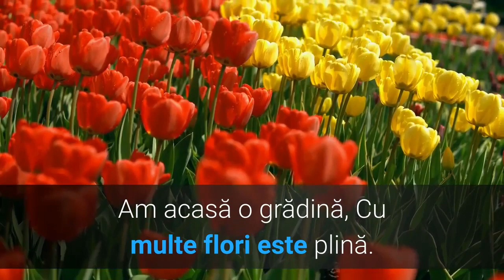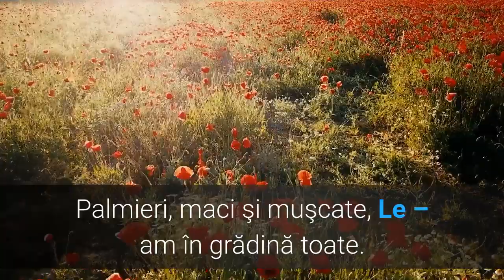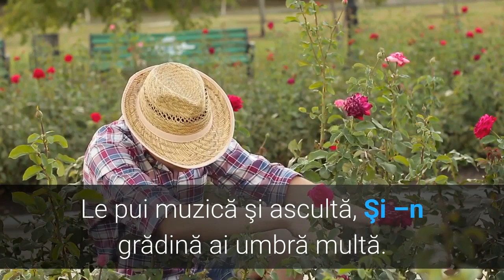Am acasă o grădină,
Cu multe flori este plină.
Sunt flori multe sunt şi rare,
Înfloresc doar când e soare.

Floarea din a mea grădină,
Plânge zilnic şi suspină.
Plânge atunci când nu-i stropită,
Nu-i plivită şi-n grijită.

Palmieri, maci şi muşcate,
Le – am în grădină toate.
Trandafiri, crini şi lalele,
Astea sunt florile mele.

Trandafirii au împupit,
Lalelele s-au deschis.
Crinii seara se desfac,
Şi –n curte miros împart.

Şi seara pe înserate,
Eu îmi ud florile toate.
Le ud şi vorbesc cu ele.
Parcă ar fii fetele mele.

Dacă florile iubeşti,
Lor trebuie să le vorbeşti.
Le pui muzică şi ascultă,
Şi –n grădină ai umbră multă.

Toate florile iubesc,
Pe omul ce le-n grijesc.
Şi sunt recunoscătoare,
Şi-n grădină fac răcoare.

Omul cu sufletul mare,
În grădină are – o floare.
O iubeşte, o îngrijeşte.
Şi cu ea frumos vorbeşte.

dodorel62-Severin